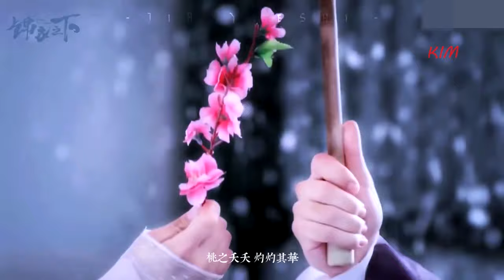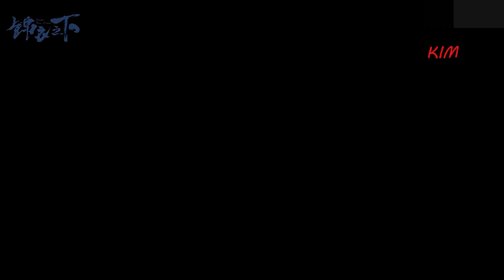任嘉倫Allen 如果陆绎从未真正爱过今夏 SP Allen Ren Jialun What if Lu Yi never loved Jinxia SP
任嘉倫Allen 如果陆译从未真正爱过今夏 锦衣之下番外SP Allen Ren Jialun What if Lu Yi never loved Jinxia SP